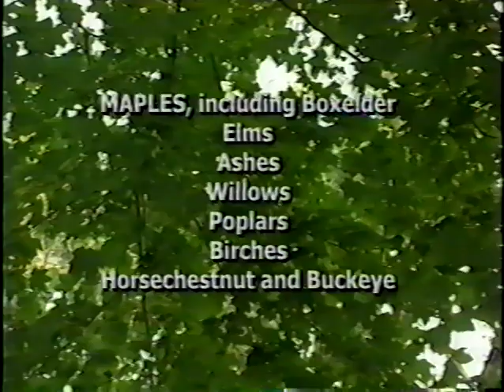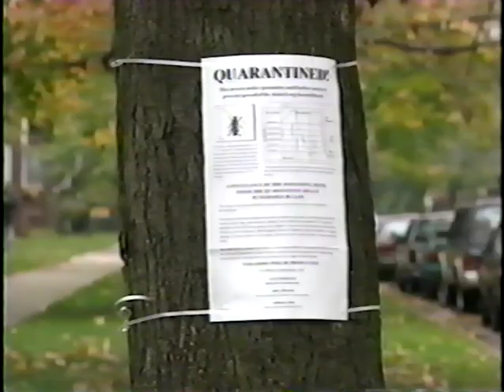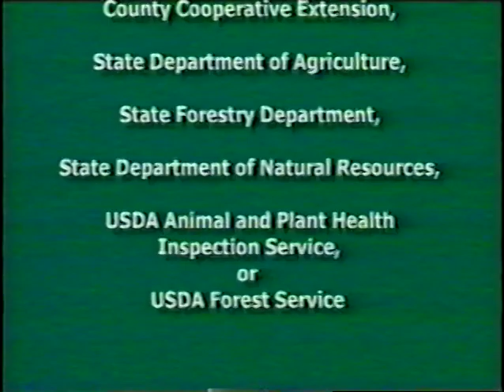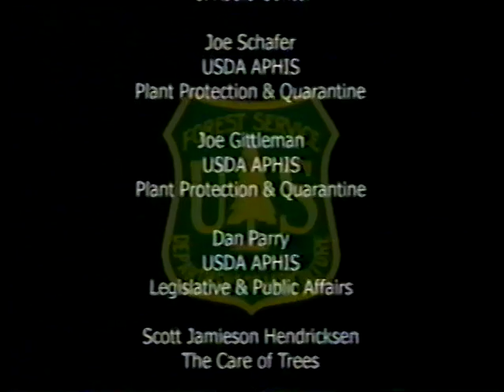asian longhorned beetle: first line of defense